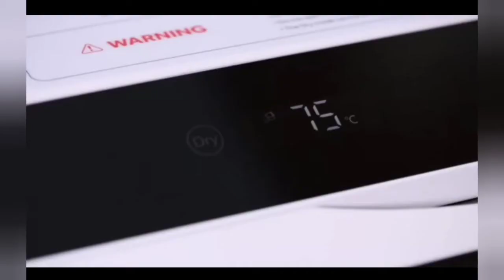Portable dishwasher #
Go with this link and get discount

Products links